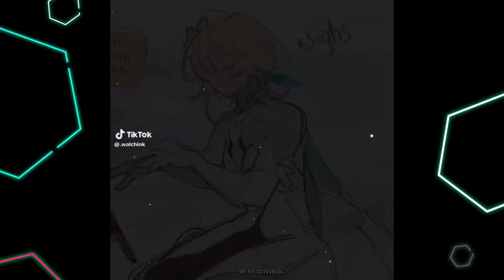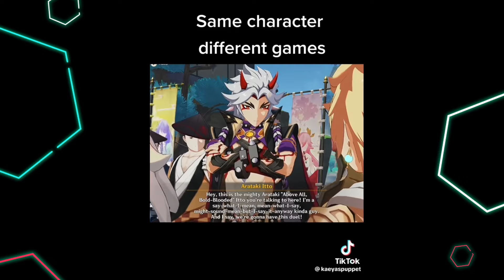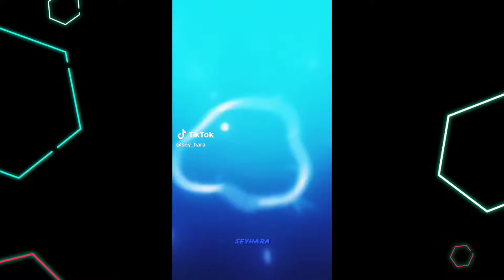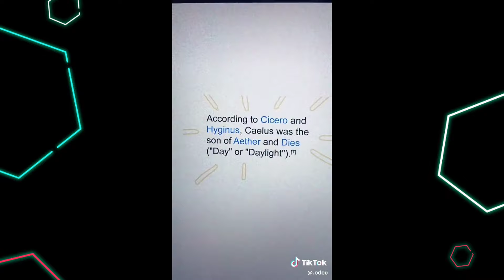Honkai Star Rail TikTok #1 // Honkai Star Rail Complication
Cringe TikTok, funny TikTok, hilarious TikTok, anime TikTok, attack on Titan memes, attack on Titan TikTok, weeb tiktoks